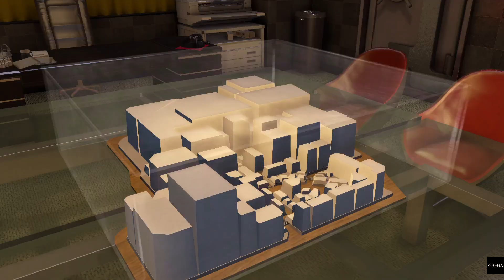YAKUZA 0 Kamurocho Real Estate Royale Business: Dealing with Pleasure King's Lackey's at 85%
Problem with Collection Money from Pleasure King's area.